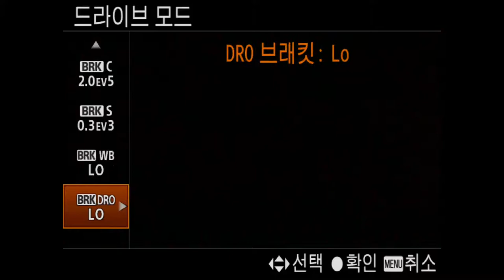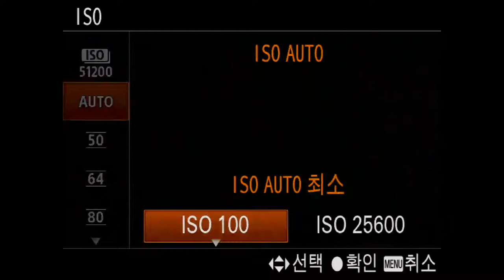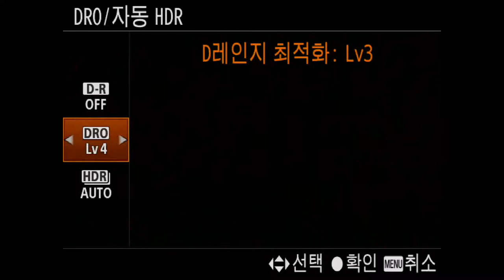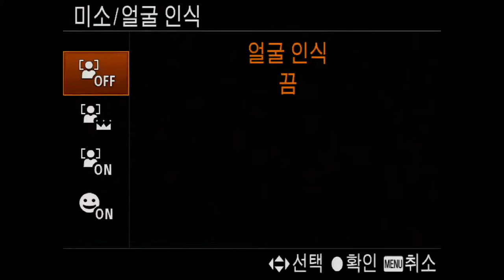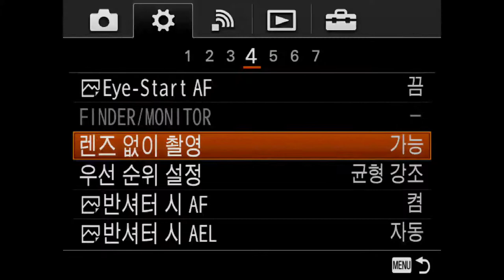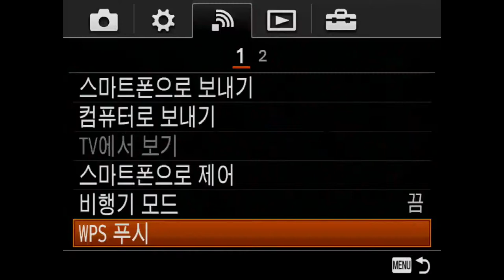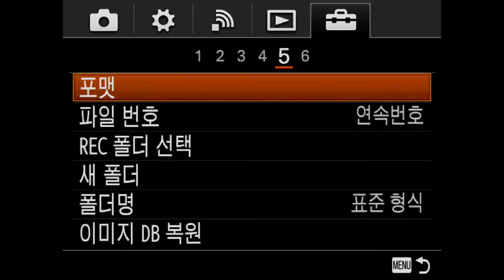SONY a77II MENU